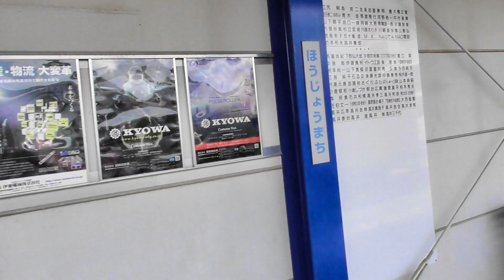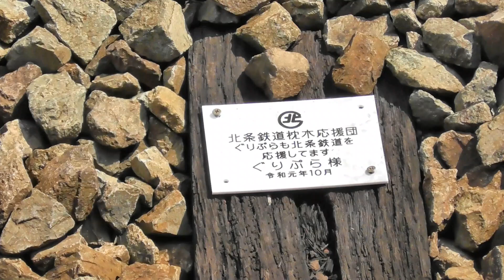【べーやんチャンネル】北条鉄道の北条町駅に行ってあるモノを見てきました。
▼北条鉄道ホームページ

▼内容説明
兵庫県のローカル鉄道「北条鉄道」の北条町駅に
あるモノを見に行きました。
あるモノとは何でしょう…